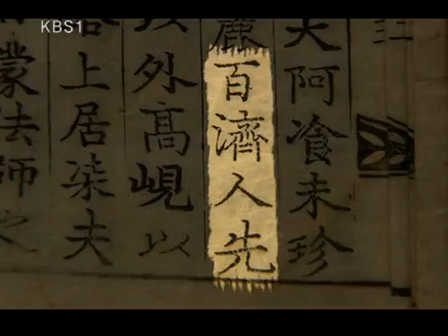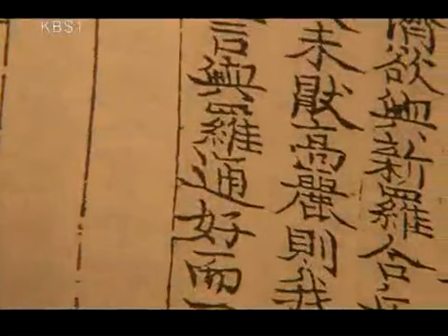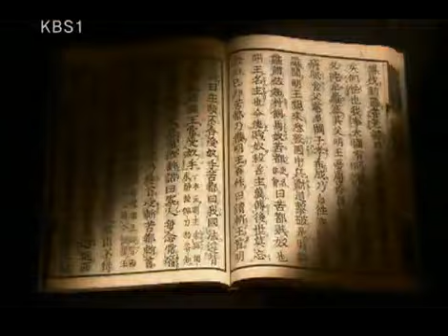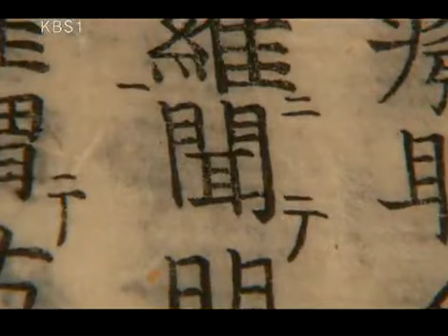한국사 전 - Korean History 20081004 #004